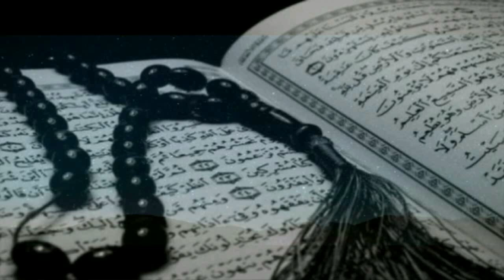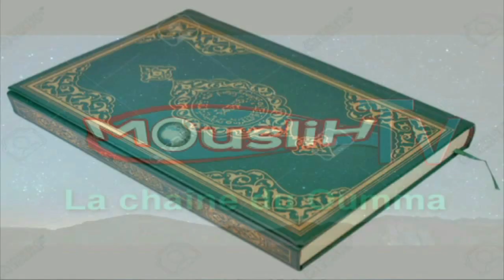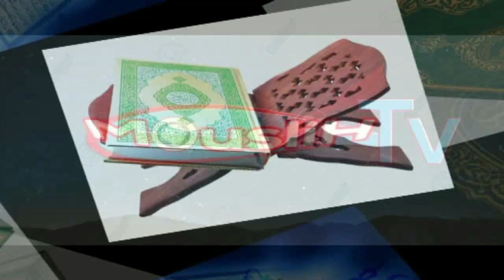ISLAM ,:LA MEILLEURE PRÉVENTION👉👉OUSTAZ Aboubacar Sall:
La santé en 'Islam